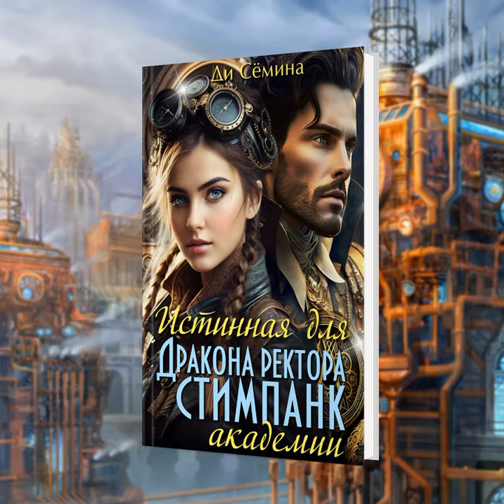Дракон ректор в стимпанк академии. Визуал героев для книги!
— Так-так, мне в яму кинули лакомство? — ухмыляясь шепчет дракон.
— Убей меня только быстро, а уж после жри, — шепчу последнюю просьбу дракону.
— С чего это мне тебя убивать? Меня сегодня уже кормили, останешься на следующую неделю, как десерт! — чудовище говорит, о боги, какой у него приятный голос. Он точно зверь?
— Десерт? С чего бы? Я не настолько сладкая, как кажется.
— Если бы не смердящий запах, от которого мой разум уже на грани безумия, если бы не цепь, я тебя лизнул бы и поверь, твой вкус гораздо приятнее, чем сладости, о которых ты сейчас думаешь.
— Какого фрунта, тут происходит! — ругнулась я.
— Эти идиоты кинули в мои застенки единственный ключ, открывающий все двери, и это ты! — прошептал зверь.

Юмор, любовь, Дракон, академия
Обновила буктрейлер!
Книга тут! Линет!